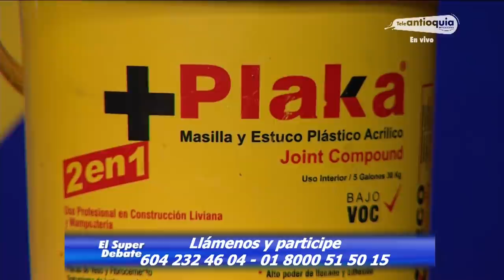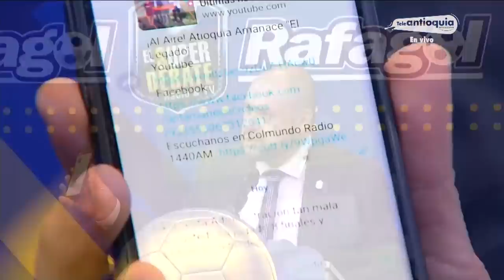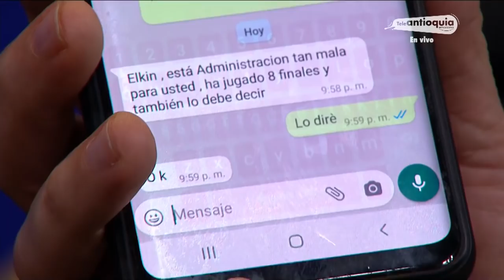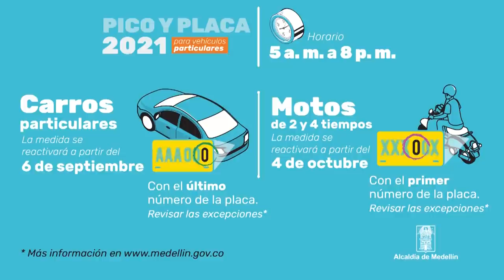EL SÚPER DEBATE 12 DE SEPTIEMBRE DE 2021